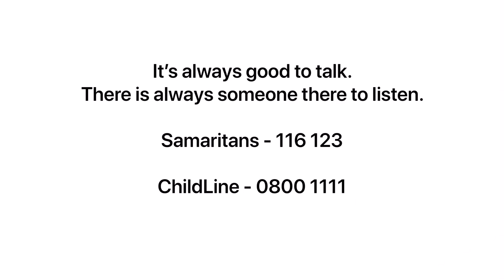The Nobody - Short Film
Winner: Best Director (Whitburn Academy Film Awards)

This is the film that I made for my Higher Media course.

I am very proud of this and hope you enjoy it.

Cast:

Harvey - Harvey Crawford
Bully 1 - Lewis Galloway
Bully 2 - Michael Thomson
Dad - Stewart Logan
Mum - Marianne James
Teacher - Emily Reid

Directed, Written, Edited and Filmed by Jack Logan